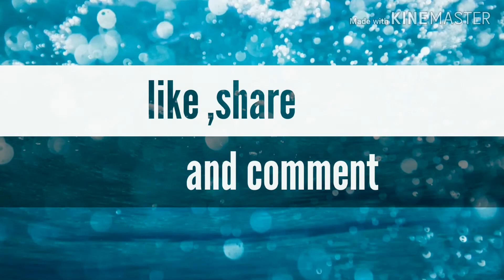Cute poses with your best friends || instagram pic idea || funjoy